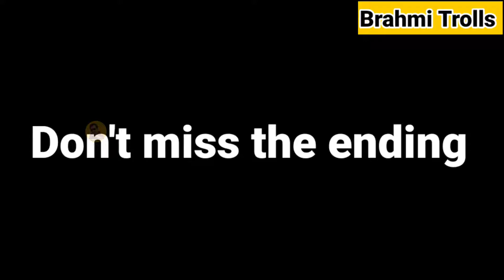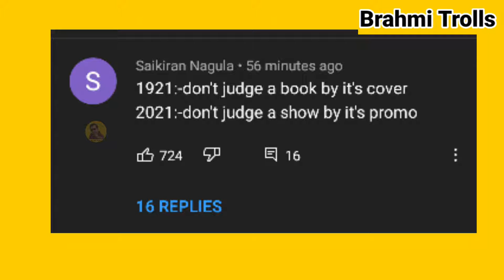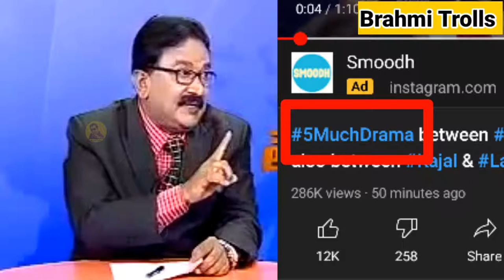Bigg Boss Episode 2 Promo Troll Bigg Boss 5 Telugu Brahmi Trolls